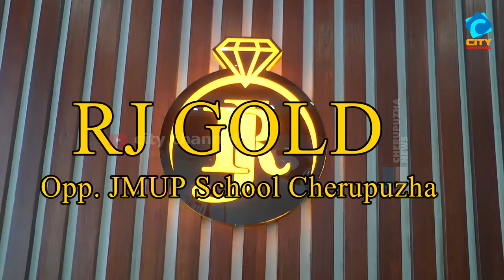അന്തരിച്ച സൈനീകന് ആദരാജ്ഞലിയർപ്പിച്ച് മുൻ സൈനീകർ '